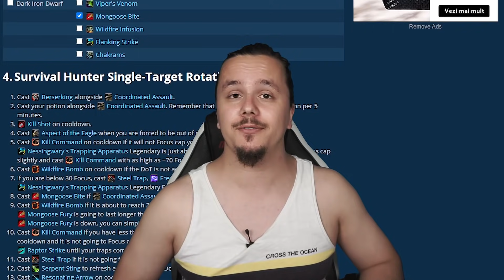JUST EPIC! 9.1 Survival Hunter GUIDE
The complete Patch 9.1 guide is here for you to master the chains of domination content and understand what to do in 9.1 and what not to do in 9.1 :) Starting from the main quest, new systems, new currencies, the new raid, the tazavesh mega dungeon and all the patch 9.1 changes explained all the way to undocumented changes, a couple of tips so you can enjoy smoothly all the patch 9.1 new content! Is patch 9.1 good? Well watch the video until the end and hopefully the bois at MarcelianOnline can help out with the answer ;)

00:00 Intro
00:43 Talents
06:52 Stats & Consumables
09:43 Soulbinds & Conduits
12:20 Gear & Legendaries
16:13 Rotation

MON▶️ MO Cast (Hour long discussions on the current state of Classes)
WED▶️ On Cooldown (Weekly WoW News Show)
FRI   ▶️ TLF (Tier List Fridays)